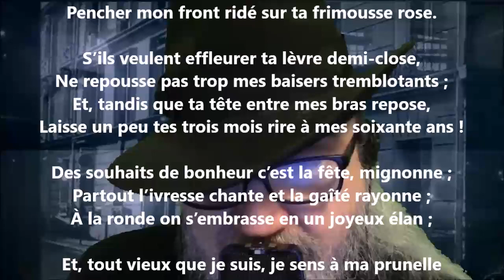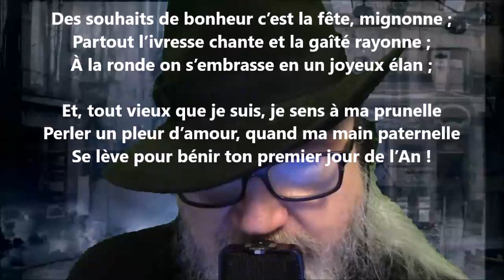À ma petite fille Emma - Louis-Honoré Fréchette lu par Yvon Jean